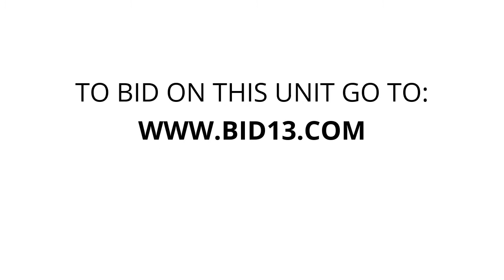Stop and Store - York - Unit York 69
weed-whacker, lawnmower, boxes, Lamps, totes, Miscellaneous, tools